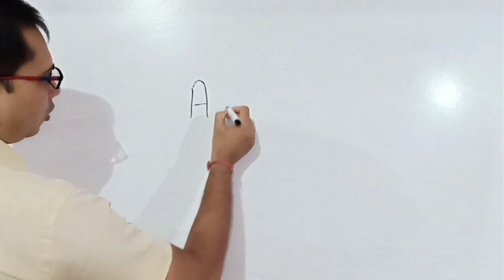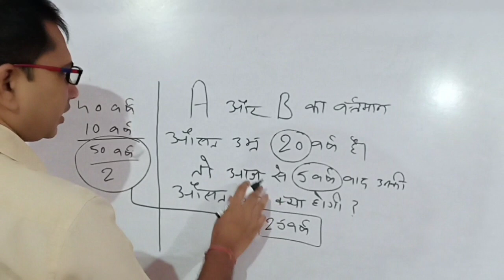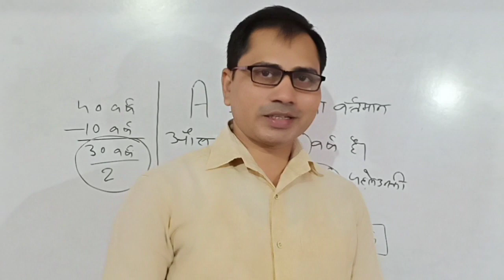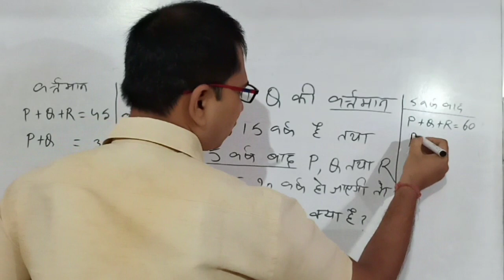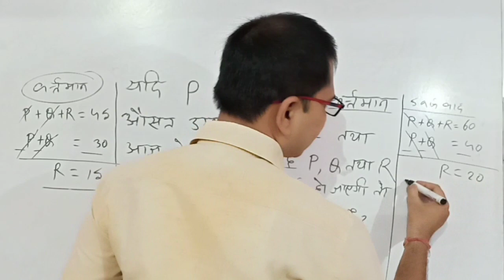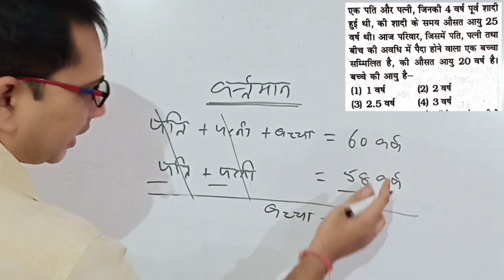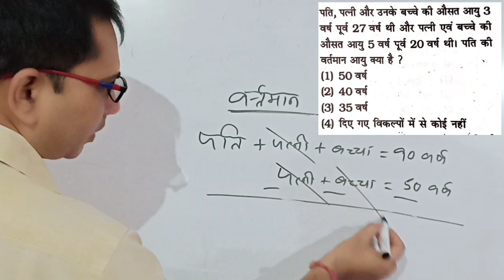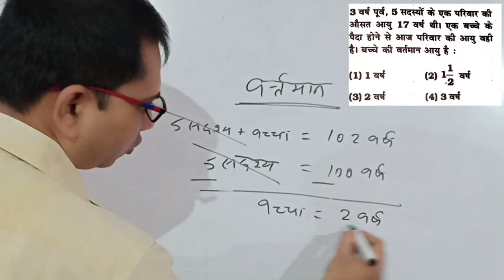Age problem | Problem on Ages Tricks in Hindi | Ages Problem Short Cut/Concept | Jubilant math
Problem on Ages Tricks in Hindi | Ages Problem Short Cut/Concept/Formula Iproblem based on ages DSSSB, ALP, CTET, Bank PO

Hey Everyone! In this video we are going to learn how to solve questions on ages in mind. This video will show you the way how easy is that to solve long questions in mind. This video covers Concept and Trick.
Now get ready and throw your notebooks in your drawer. You are going to be a champ after that.

1. Concept
2. Short Cut Trick to solve problems
3. High level problems

Age problem question,
Age problem trick,
Age problem in hindi,
age problem conssept,
Problem on Ages Tricks in Hindi,
problem based on ages tricks,
Ages Problem,
Ages Formula,
ages problems shortcuts,
problem on ages short tricks,
problem on ages tricks in english,
Problem on ages concept,
Problem on ages short cut,
problem on ages formula,
ages,
dsssb,
kvs,
nvs,
bank po,
ALP,
problem on ages bank po,
problem based on ages,
age word problems,age problems,civil service exam review,age problem,age problems tricks and shortcuts,age problem solving,